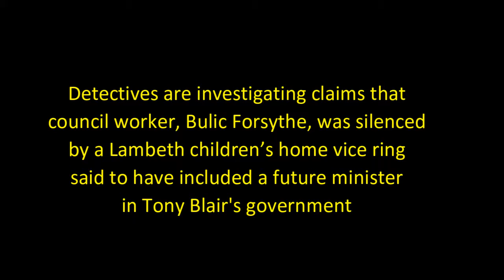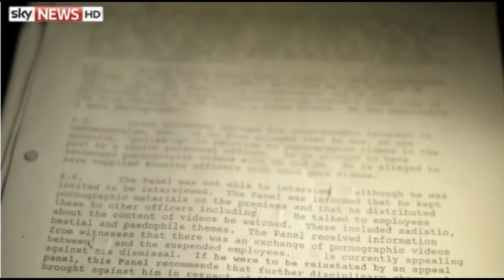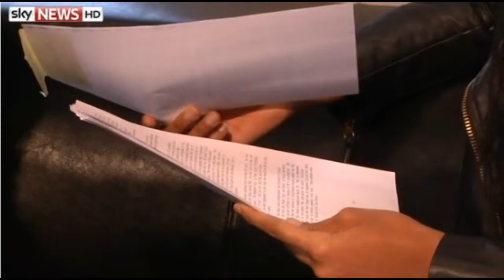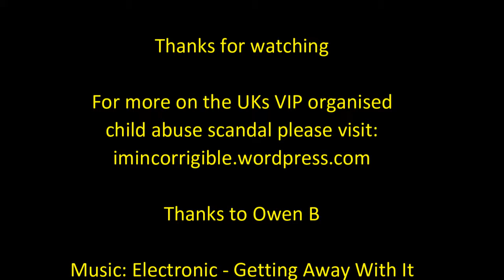Was Lambeth council official murdered to stop him revealing VIP paedophile ring?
A council official was murdered days after he vowed to expose “horrible” people linked to a VIP paedophile ring, a witness has claimed. Detectives are investigating claims Bulic Forsythe was silenced by a children’s home vice ring said to have included a future minister in Tony Blair's government. (Daily Mirror)